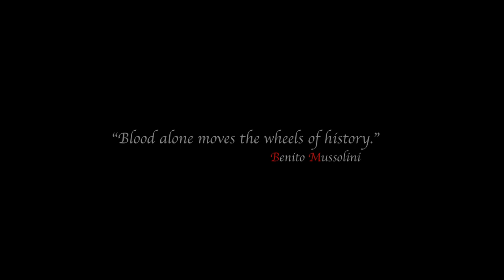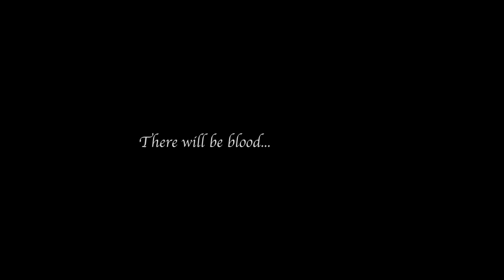BLOODMASTERS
Bloodmasters, JAN 2012, dropping the full video.
Blades and Burnouts!
HUGE THANKS TO:
SHOOT FIRST media, AndySapp.com, Chris Szczypala, Casse, BG, Mark Lenardon, and everyone else involved.